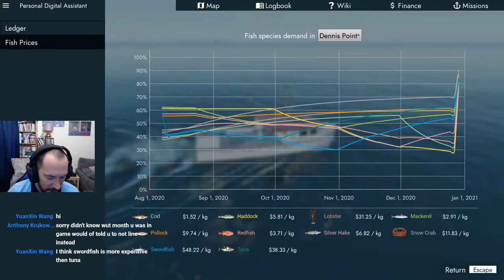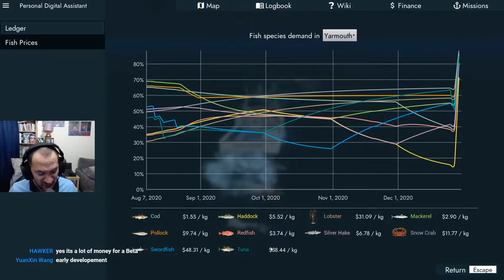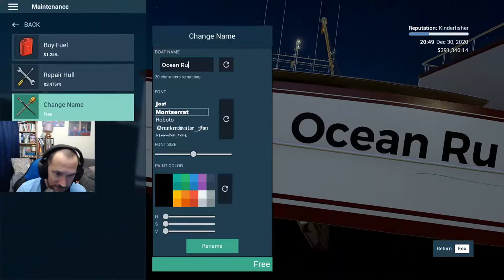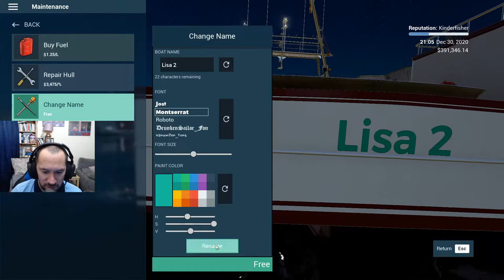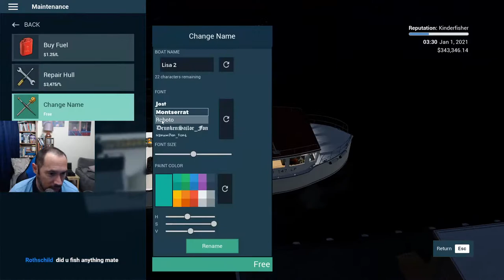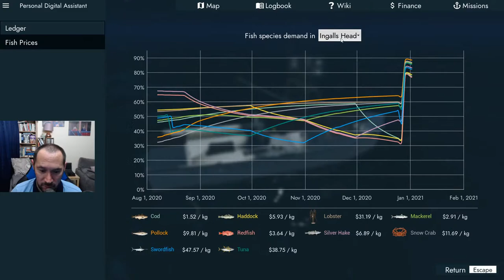Fishing: North Atlantic EP4 - Career mode - Let's get our new boat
I stream on Wednesday, Friday, Saturday and Sunday's. visit the below link for when I go live and come and join in with the community.

Regards
TMTC1
Matt